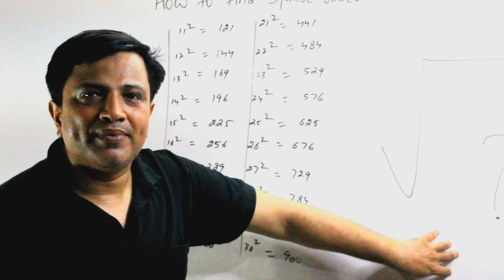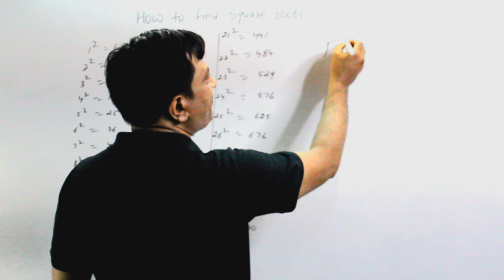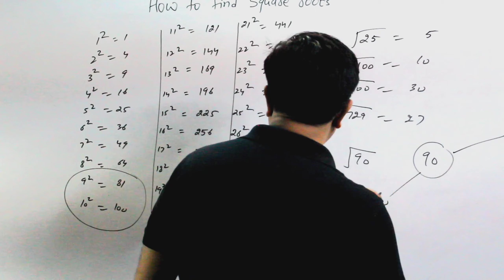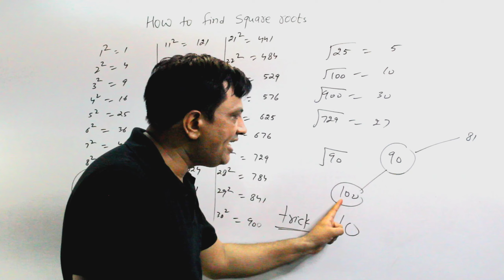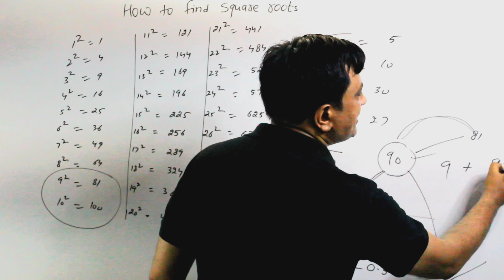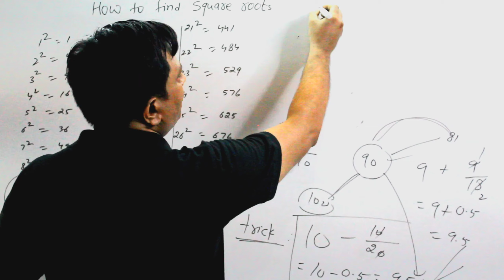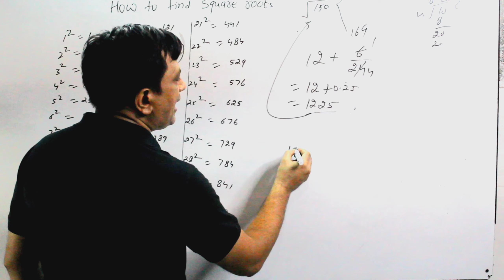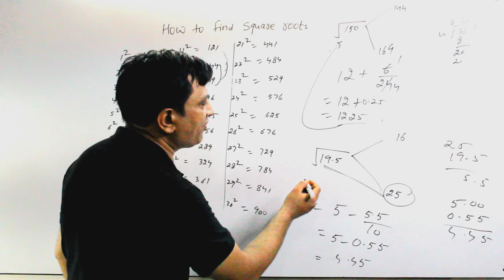SQUARE ROOTS( वर्गमूल )सीखने का सबसे आसान तरीका | सिर्फ 5 सेकंड में करें | दुनिया का सबसे आसान तरीका